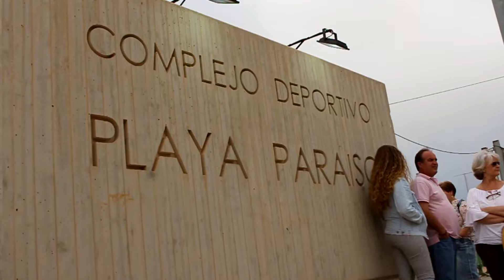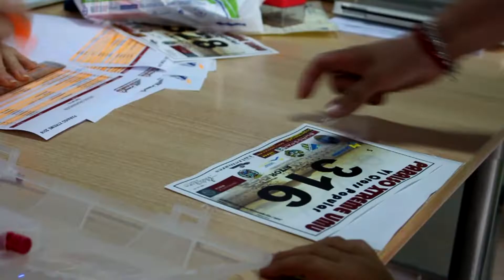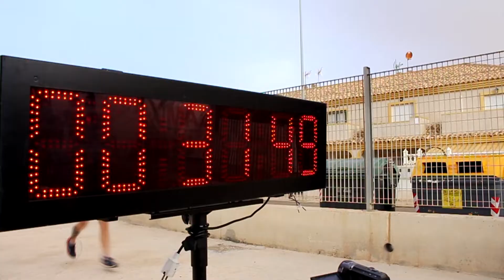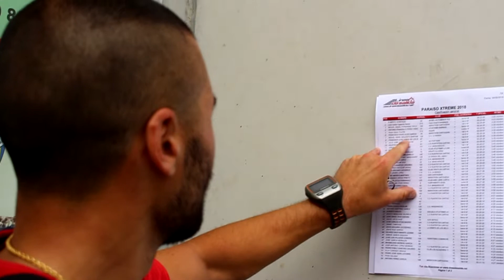Paraíso Xtreme | El Muro Albinegro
El Muro Albinegro te trae una de las pruebas deportivas del verano. El Club de Deportes de La Manga junto con la Agrupación de 'Los Discípulos de Emaús' organizan cada verano desde hace seis años el Paraíso Extreme, unas jornadas de pruebas deportivas a orillas del Mar Menor. Conoce con nosotros todos sus entresijos y anímate a participar. ¡COMENZAMOS!